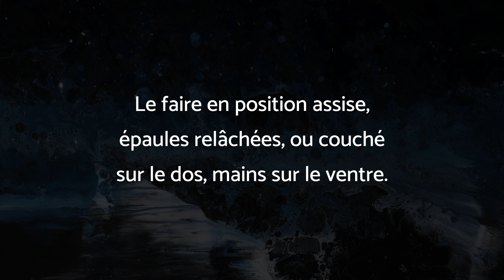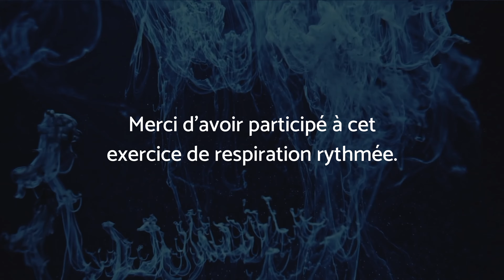Une technique de respiration qui procure un bien fou! (cohérence cardiaque)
Voici une technique de respiration qui procure un bien significatif, soit un des meilleurs exercices de respiration rythmée ( cohérence cardiaque) . Elle entraîne une diminution de la fréquence respiratoire et une augmentation du temps d’expiration. Parmi les bienfaits potentiellement observés: diminution du stress et détente musculaire.

Vive cette technique de respiration!

Bon visionnement!

MES LIVRES AU CANADA: